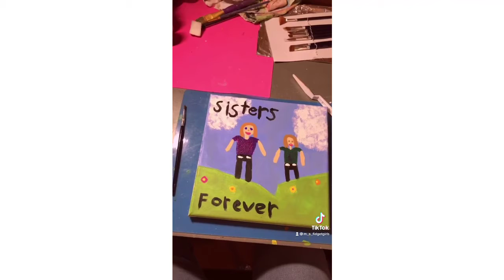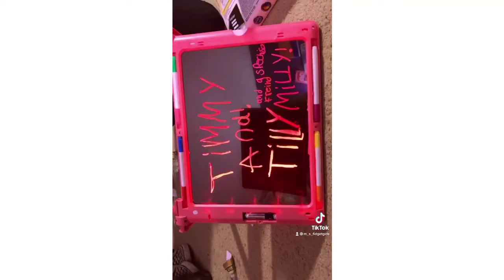and @m_s_figetsgirls 10 tik toks